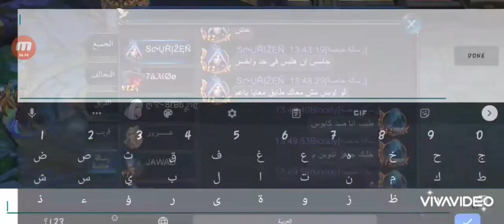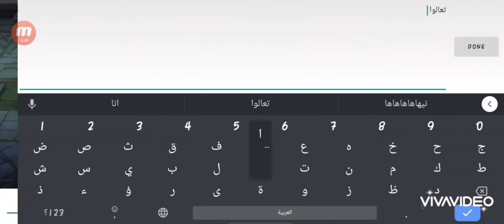goddess primal chaos: Ar server path of valor vs 2 exo dogs طريق الضحك ضد فريق الضحك 😂